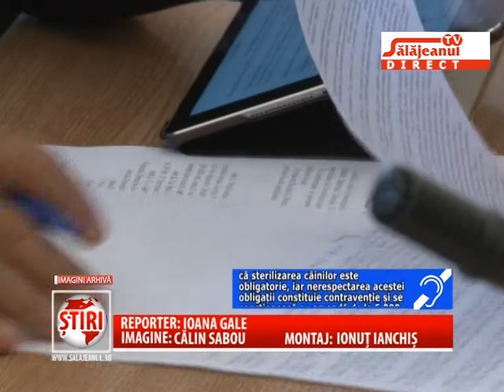SUBVENTII STERILIZARE CAINI